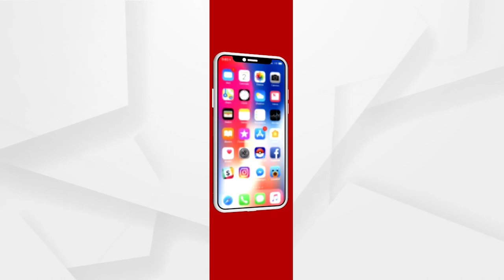Tamannaah's Acting Frustration, Bollywood News in Odia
ତମନ୍ନାଙ୍କ ଅଭିନୟ Frustration
Tamannaah's Acting Frustration.